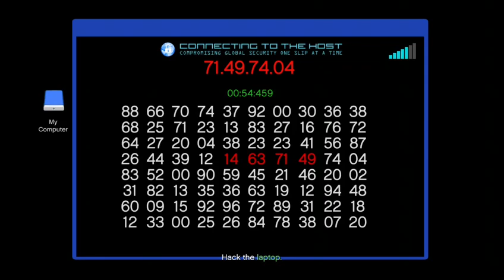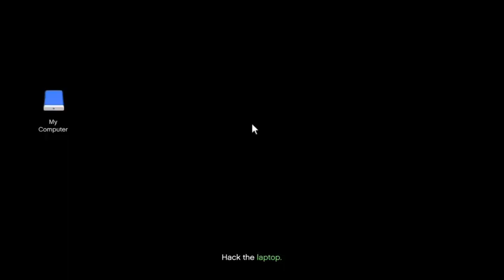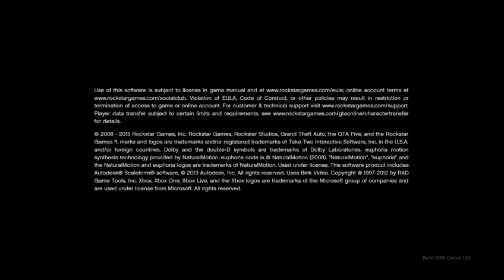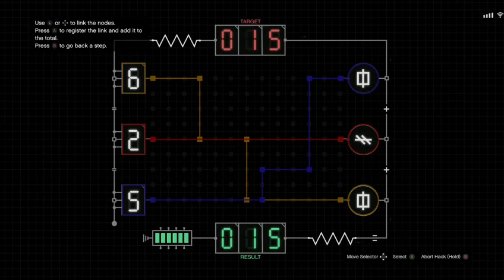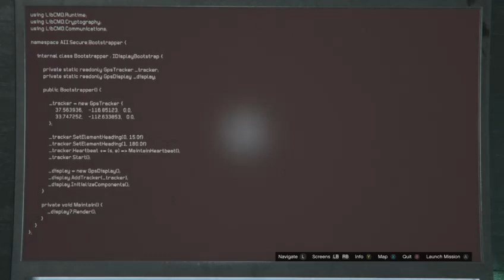Making big bucks on GTA?!!!!! WHAAAAAAAAAAAAAAT!!!